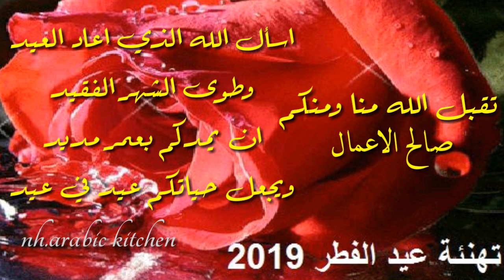تهنئة عيد الفطر2019عيد مبارك سعيد